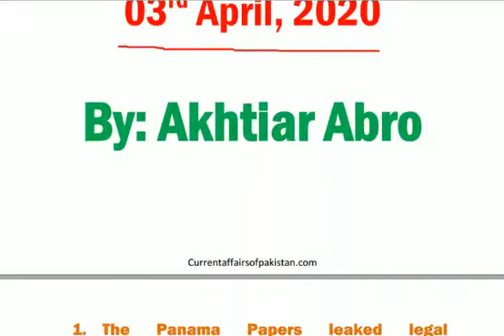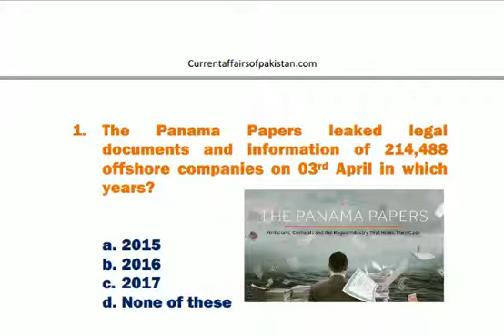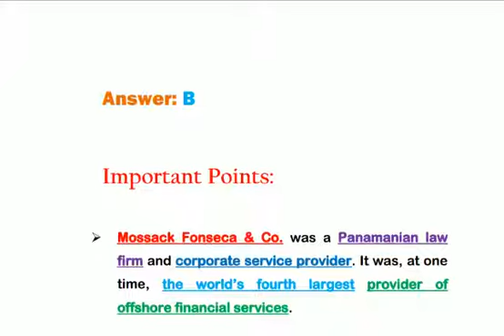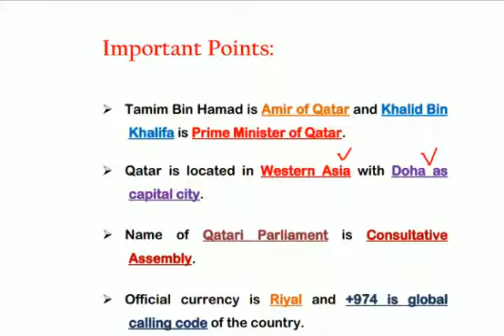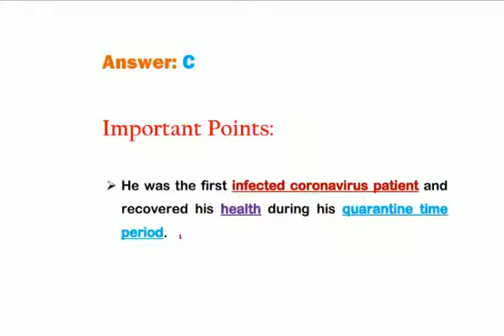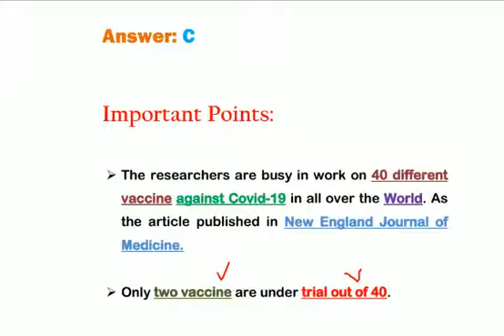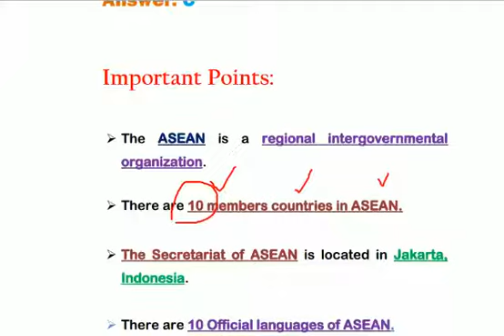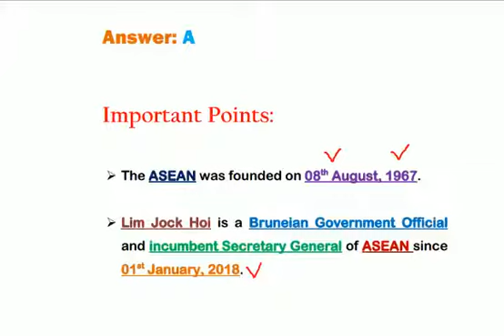Current Affairs with General Knowledge | 3rd April 2020 | Current Affairs of Pakistan 2020 | DCA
Daily Current Affairs of Pakistan | 3rd April 2020 | Today Current Affairs

The latest and research based information by Daily Current Affairs (3rd April 2020)by DCA, current affairs of month April 2020, with support of previous major happenings regarding the question. A detailed video by Daily Current Affairs which would enhance your  General Knowledge, current affairs of Pakistan and world knowledge with most authentic information. A helpful material for preparation of Competitive Exam/ FPSC/ PPSC / SPSC /BPSC/ KPSC/ /OTS/ PTS/ CTS/ IBA Sukkur and NTS.